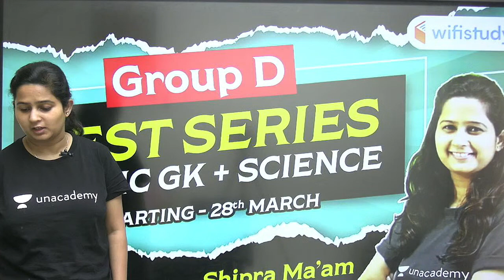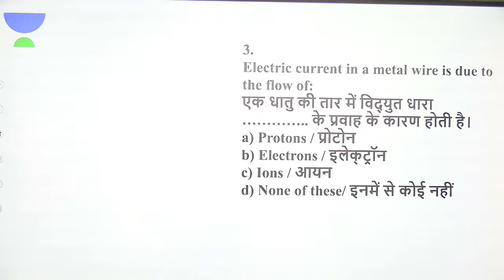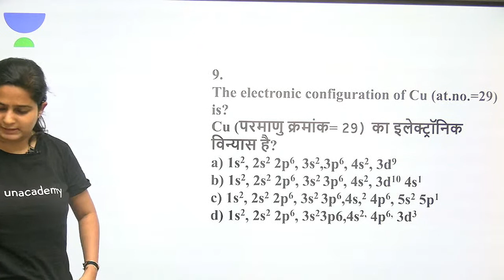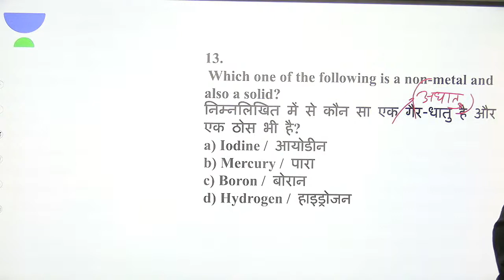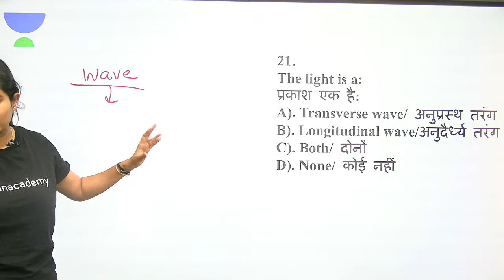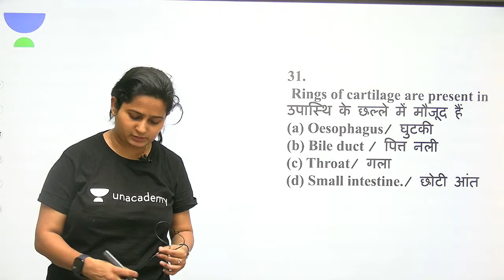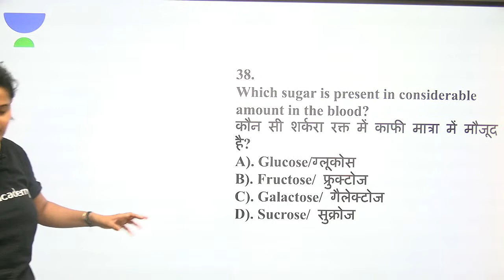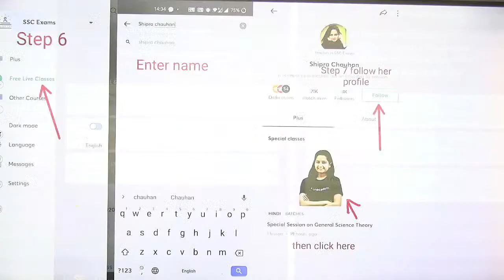8:00 AM - RRB Group D/NTPC CBT-2 2020-21 | GS by Shipra Ma'am | Practice Set-11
RRB Group D GS | NTPC CBT-2 Science by Shipra Mam | NTPC GS Previous Year Questions | Group D General Science Previous Year Question Papers | General Science Expected Questions for Railway Exam

✿ Morning Shows:
05:00 AM - Current Affairs Quiz Show by Bhunesh Sir
06:30 AM - One Word Substitution & Idioms by Harsh Sir
07:00 AM - The Hindu Editorial by Harsh Sir
08:00 AM - Current Affairs Show by Bhunesh Sir
08:40 AM - Vocabulary Show by Harsh Sir

✿ RRB NTPC 2019-20 सफलता Batch:
09:00 AM - General Awareness by Rohit Sir
09:30 AM - General Science by Neeraj Sir
10:15 AM - Reasoning by Deepak Sir
11:00 AM - Maths by Sahil Sir

✿ RRB Group D 2019-20 Selection Batch:
12:00 PM - General Science by Priya Ma'am
12:30 PM - Maths by Sahil Sir
01:00 PM - General Awareness by Bhaskar Sir
01:30 PM - Reasoning by Hitesh Sir

✿ Railway/SSC Exams Special:
06:00 AM - Current Affairs & Static GK by Shipra Ma'am
08:30 AM - GS by Shipra Ma'am
04:00 PM - Maths by Santosh Sir
10:00 PM - Maths by Sajjan Sir

✿ Bank Exams 2020-21:
02:00 PM - Maths by Amit Sir

✿ SSC/Banking/All Exams:
05:00 PM - English by Aisha Ma'am

✿ SSC CHSL 2020-21 Special Classes:
06:00 PM - Reasoning by Deepak Sir
07:00 PM - GA by Aman Sir
08:00 PM - English by Sandeep Kesarwani Sir
9:00 PM - Maths by Rahul Deshwal

✿ SSC CHSL/MTS/CPO/CGL 2020-21 Special:
03:00 PM - Maths by Rajesh Nehra
05:30 PM - Reasoning by Hitesh Sir
06:30 PM - Science by Priya Ma'am

✿ RRB NTPC, Group D, SSC, Defence, State PSC:
08:00 PM - Science by Amrita Ma'am
07:15 PM - Reasoning by Ritika Tomar

✿ SSC JE/UPPCL JE 2020-21 (Technical) Crash Course:
10:00 PM - Electrical Engg. by Ashish Sir
10:00 PM - Civil Engg. by Sandeep Jyani Sir

✿ All Competitive Exams:
10:15 PM - GK by Aman Sharma
5:00 PM - Lucent GK by Aman Sharma

1. One Subscription, Unlimited Access
2. Learn from your favorite teacher
3. Real time interaction with teacher
4. You can ask doubts in live class
5. Limited students
6. Download the videos & watch offline